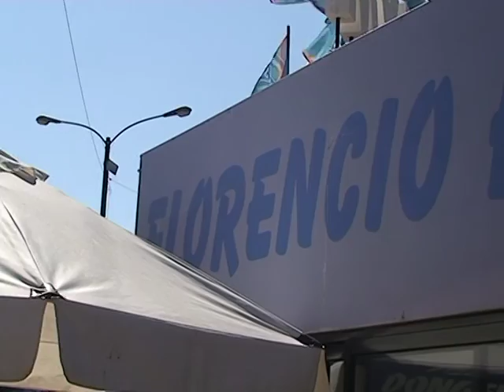FLORENCIO HERNANDEZ 1ER PUESTO EN STAND MAQUINARIA AGRICOLA EXPO PRADO 2015